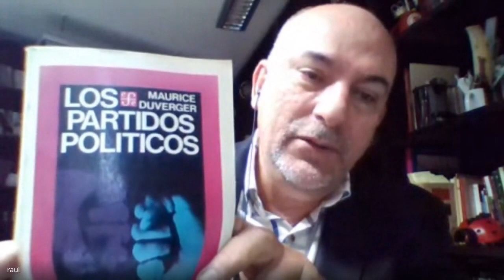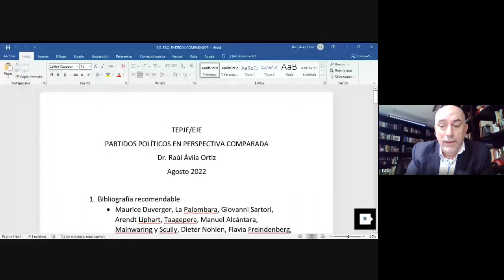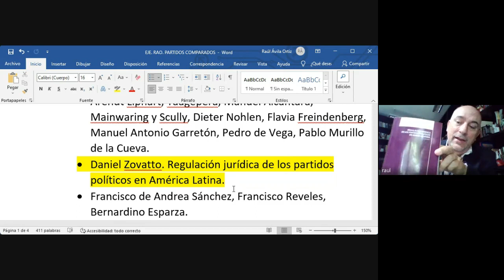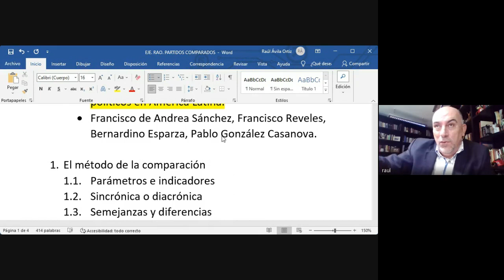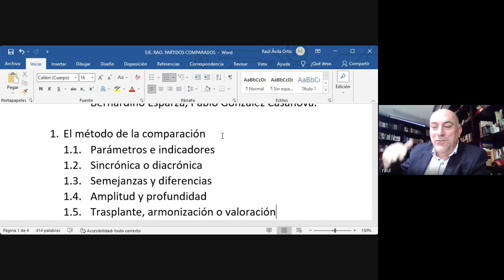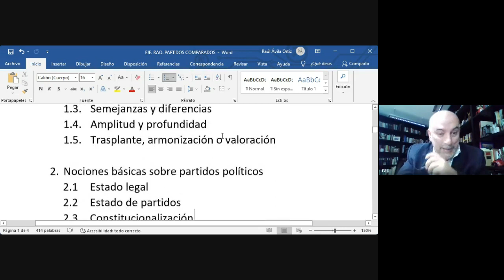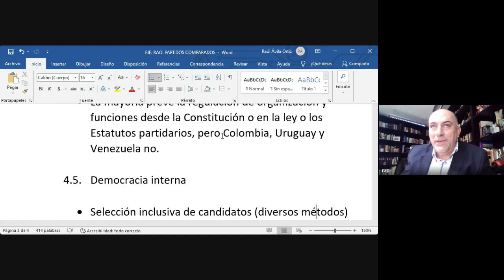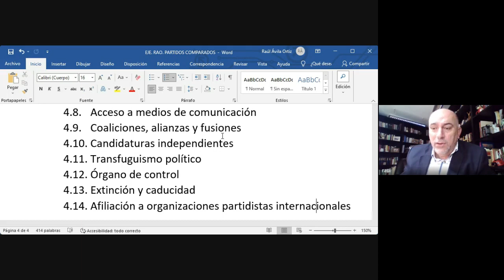Diplomado de Partidos Políticos y Justicia Intrapartidista 2022 08 30